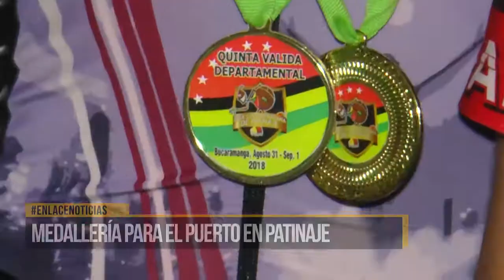Medallería para Barrancabermeja en patinaje